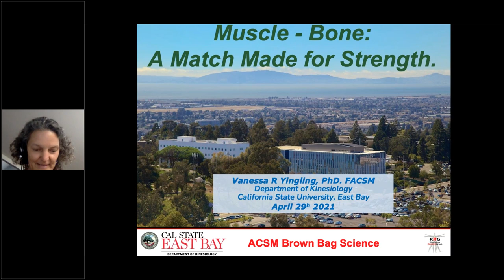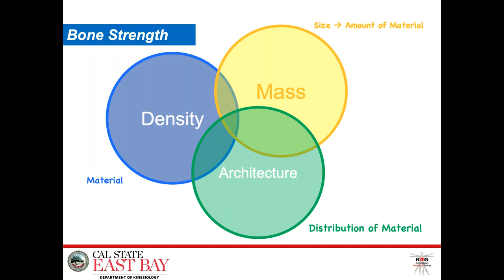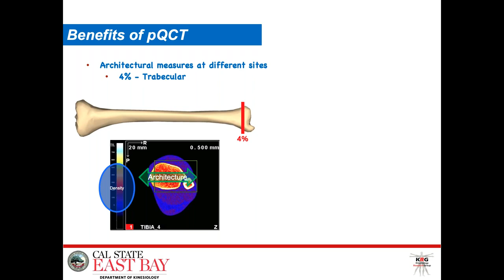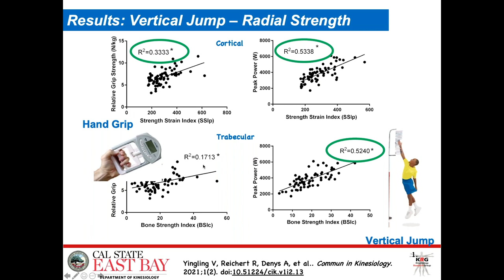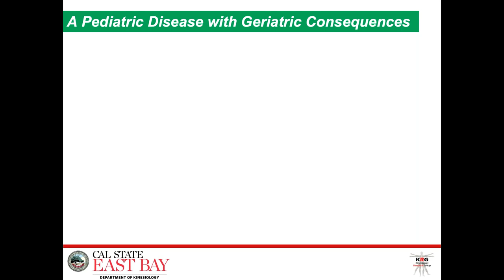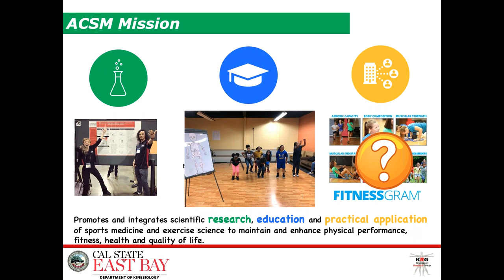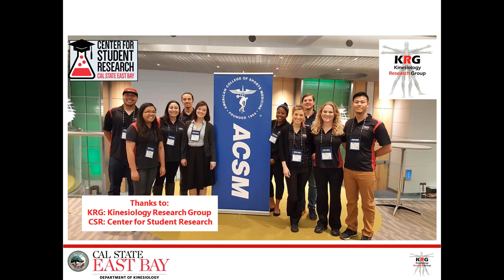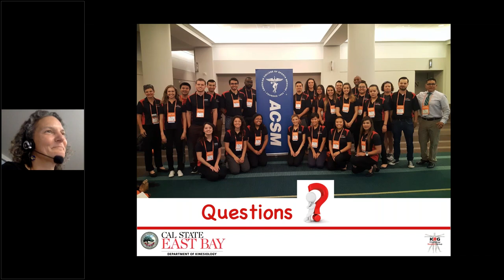Muscle & Bone: A Match Made for Strength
Presenter: Vanessa R. Yingling, Ph.D. FACSM, Associate Professor of Kinesiology, College of Education and Allied Studies, California State University, East Bay

Presented as a part of ACSM's Brown Bag Series in Science